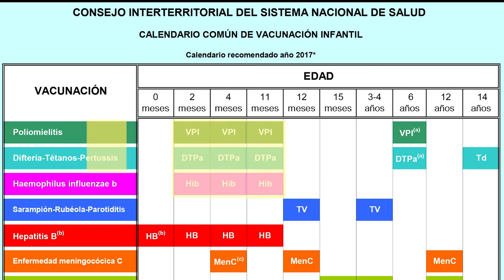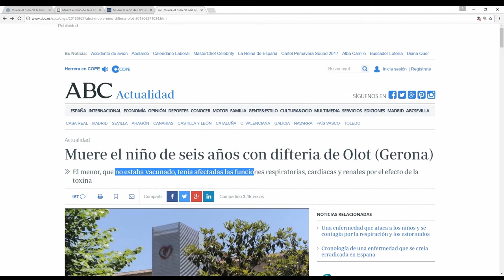Segunda sesión de vacunación infantil | Cecova TV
La segunda sesión para el grupo de Trabajo en Vacunación para las enfermeras de la Comunitat Valenciana se centró en las vacunas infantiles, en cómo deben administrarse y cuándo debe hacerse. Para ello se presentaron las novedades en el nuevo calendario para el 2017 y se actualizaron datos entorno a tres principales enfermedades: el rotavirus, la varicela y la gripe. Mensajes de concienciación para las profesionales sobre la importancia precisamente de vacunarse frente a la gripe y así no transmitirla a los niños, los principales transmisores en la familia; o la necesidad de controlar las diferentes técnicas de administración de vacunas, por la aparición de nuevos formatos, fueron otros de los asuntos tratados.